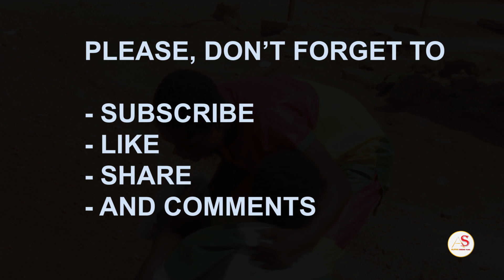Ghana - Naija | episode 3 | ( I have magic )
The Mysterious Necklace